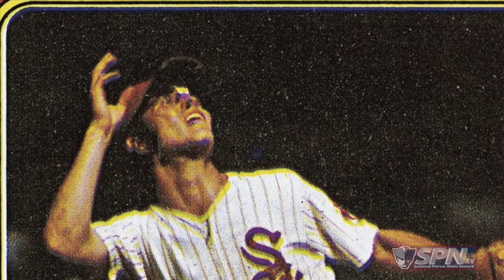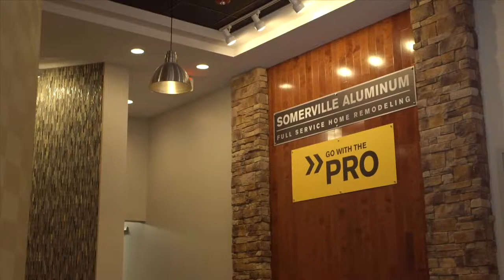Sparky Lyle Show Episode 4 HD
The Somerset Patriots present the SPN.tv production "The Sparky Lyle Show." In this episode, Sparky Lyle discusses the 1978 New York Yankees and the World Series Championship.